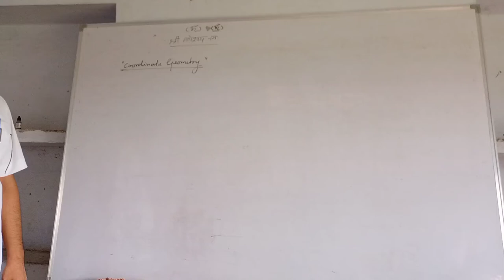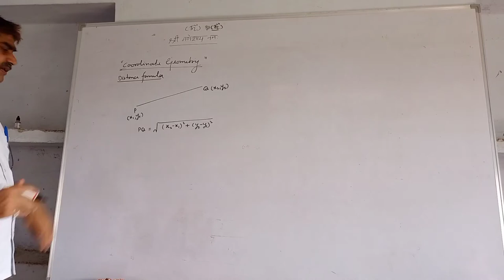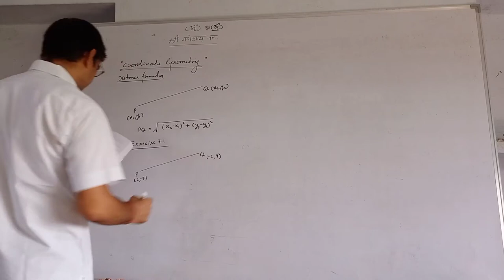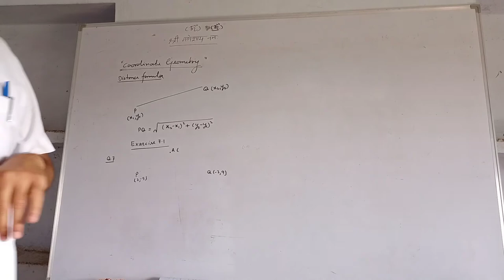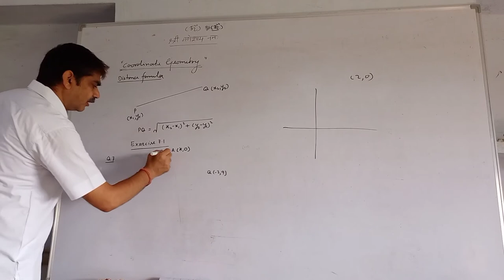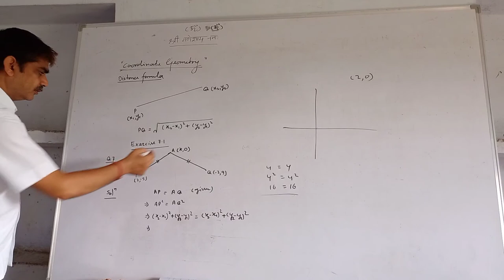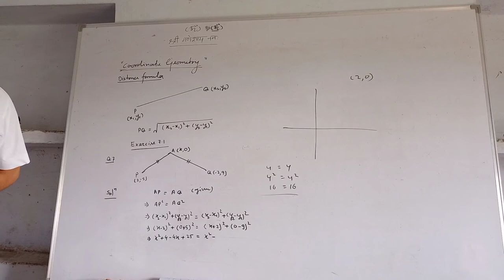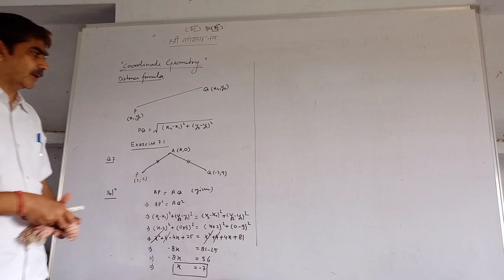class X Maths exercise 7.1 Q7